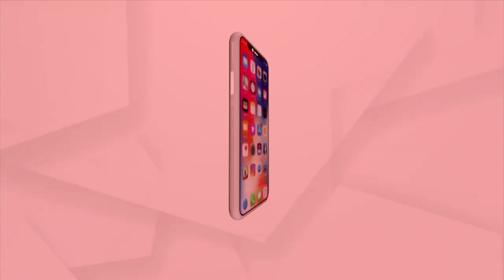Biswas :‘ବିଶ୍ୱାସ’ର ଦିବ୍ୟବାଣୀରେ ଆଜି ଶୁଣନ୍ତୁ ; “ଅଧ୍ୟମ ପୁତ୍ର”